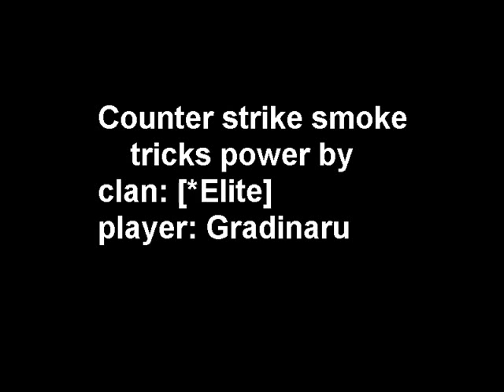[*Elite] style in Counter Strike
some smoke tricks...